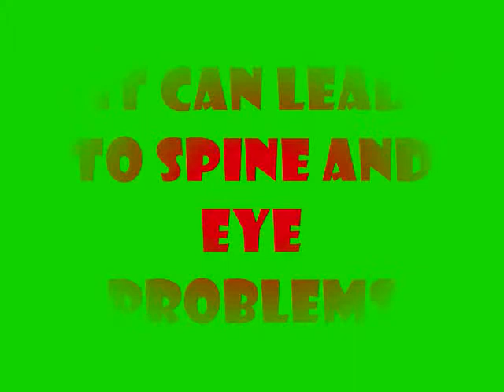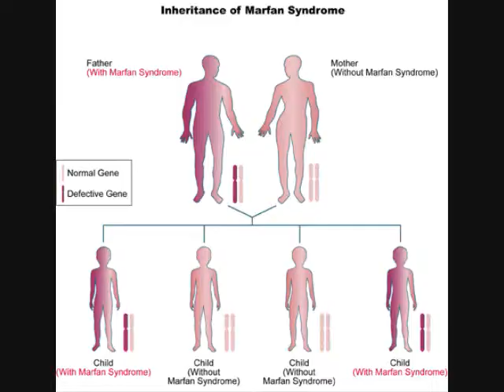Marfan Syndrome School Project